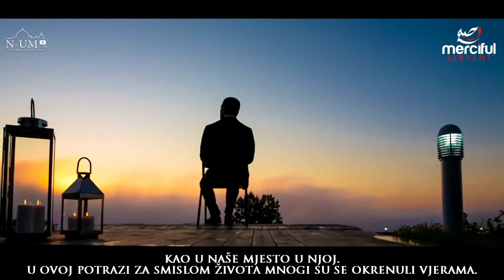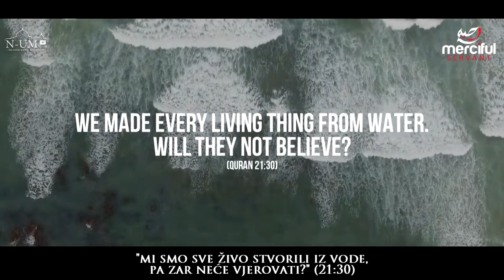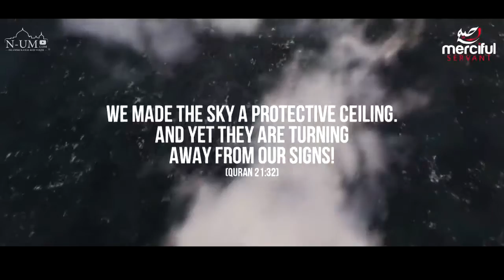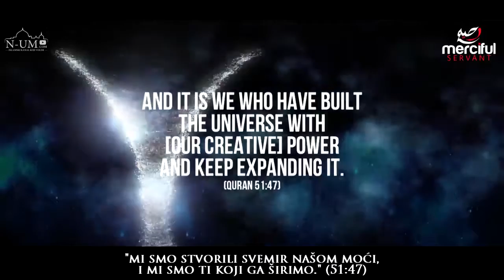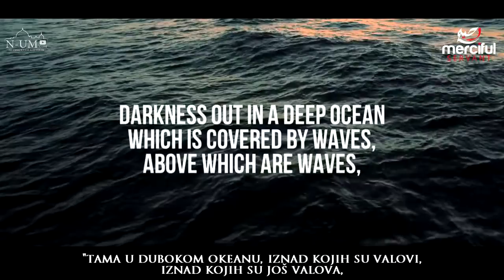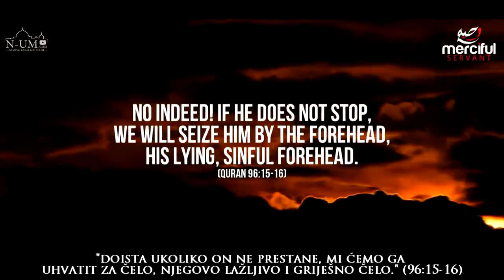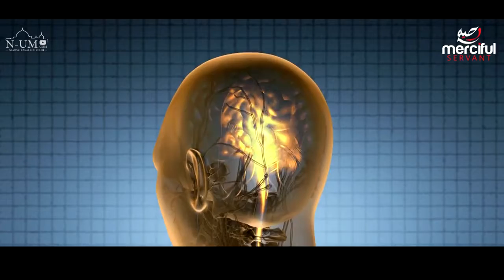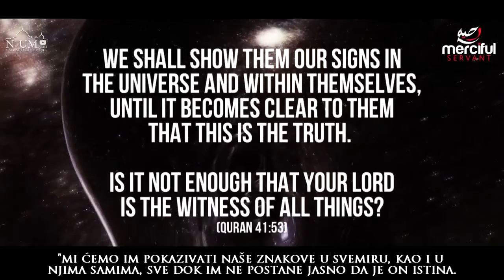9 nepobitnih činjenica iz Kur'ana (Kur'anska čuda)